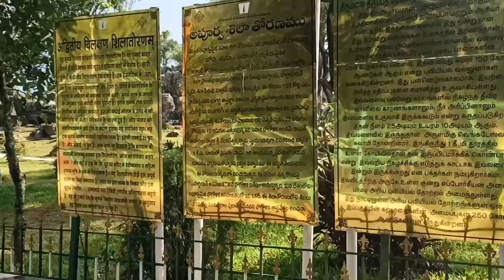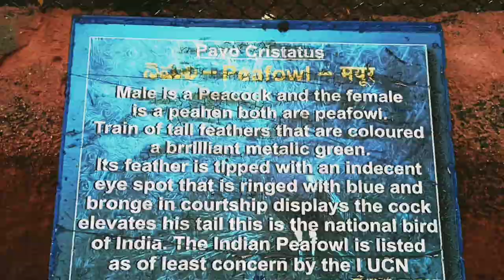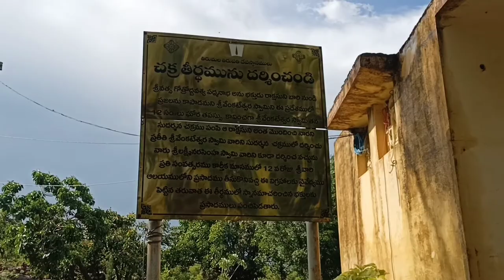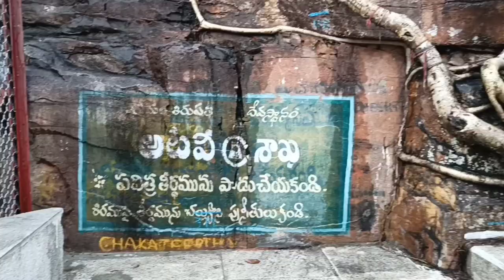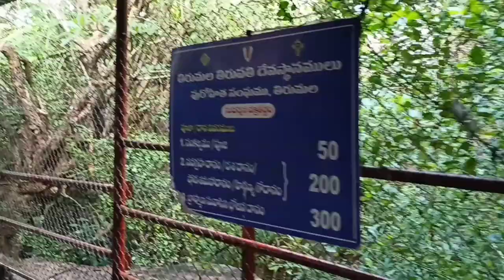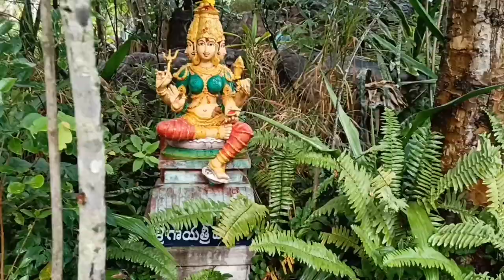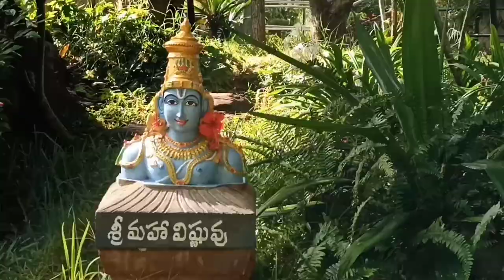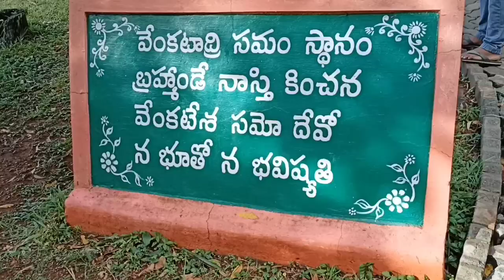Silathoranam in Tirumala l Chakra Theertham Tirumala l Success Life Mantra l Hindu Temples Tirupati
Silathoranam in Tirumala l Chakra Theertham Tirumala l Success Life Mantra l Hindu Temples Tirupati l Indian temples l Famous places to visit in Tirupati l Tirupati tourism l

   Today I am going to show you one of the best and one and only devotional place in andhra pradesh - Tirumala - Tirupati - Sila thoranam - Chakra theertham.
   At a distance of 2 km from Tirumala Bus Station & 2.5 km from Tirumala Tirupati Balaji Temple, Sila Thoranam is a natural rock formation in the shape of an arch and it is the only one of its kinds in Asia. This is located close to Srivari Paadalu which is the highest point of Narayanagiri. Sila Thoranam is one of the best places to visit in Tirumala.
   Sila Thoranam literally means garland of rocks. It is commonly known as Rock Garden. It is a natural stone arch which was found by archeologists excavating this area in 1980. This natural arch has two different types of rocks which are connected by a link. The arch like rock formation with a length of 25 feet and a height of 10 feet is said to be formed by weathering and wind erosion. The formation is categorized as pre-Cambrian and dates back to millions of years ago. The age of the rock itself has been estimated to be about 2500 million years, and the age of the arch is computed to be about 1500 million years.
   It is said that there are only two other sites like this in the entire world itself. The other two are Rainbow Arch at Utah in the USA and the Cut Through in the UK. The best time to visit the arch is between 6 am to 8 am during sunrise or during sunset when the Arch looks even more striking and mystifying in the light of the sun.

Gear I Use:
Realme 7 (Mist Blue, 64 GB) (6 GB RAM):
Voltac mobile holder stand:

We cover lots of cool stuff such as :
Lifestyle Videos
Nature photography
Motivational Videos
Book summaries

For Branding & Collaborations:
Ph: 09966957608